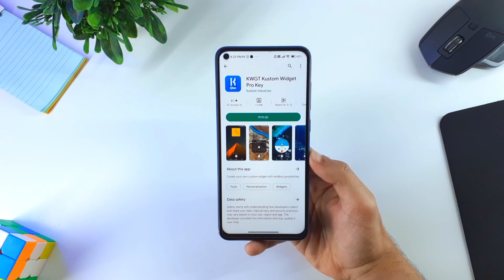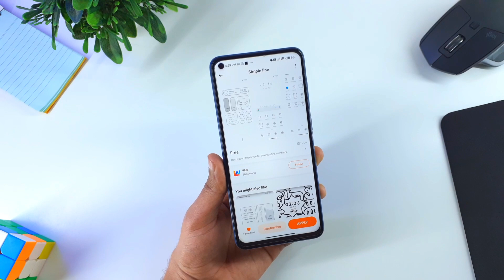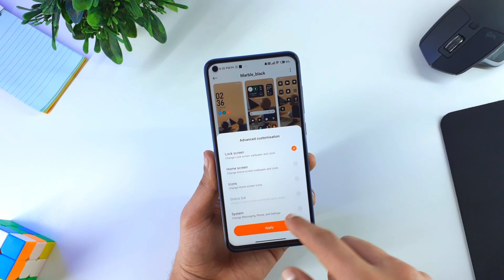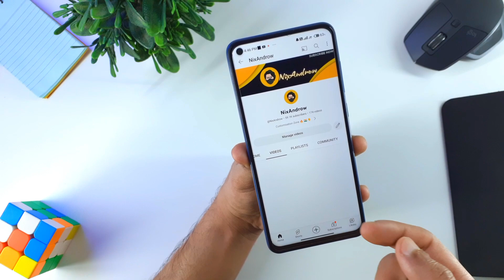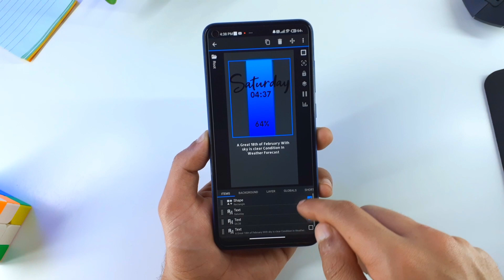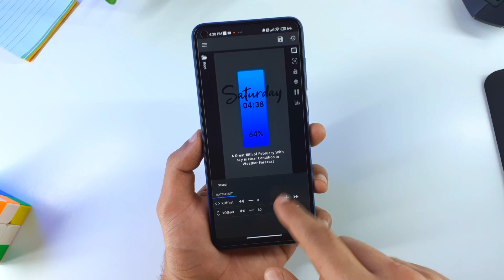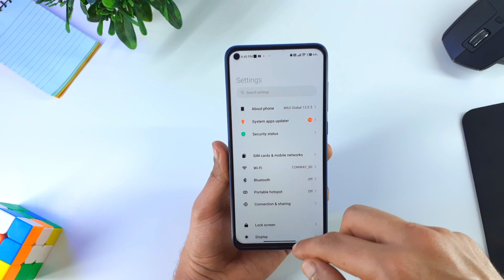GOJO SATORU - Full Anime Customisation For Xiaomi device's | Light Mode Setup | NixAndrow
In This video GOJO SATORU - Full Anime Customisation For Xiaomi device's by NixAndrow so today I'm gonna customize my Xiaomi device into satoru gojo full customisation hope you guys enjoy This video you can subscribe to my channel for more videos on miui 13 Themes, miui 12.5 themes, best customisation for miui device's, best customisation for Android.